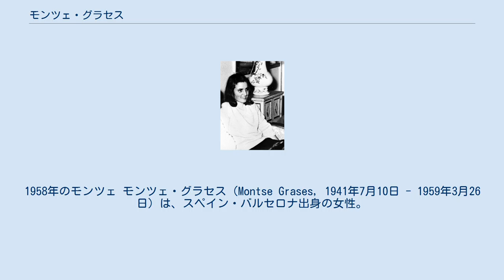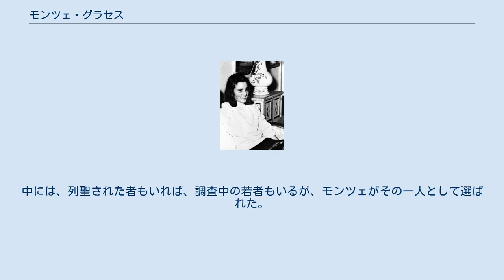モンツェ・グラセス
1958年のモンツェ モンツェ・グラセス（Montse Grases, 1941年7月10日 - 1959年3月26日）は、スペイン・バルセロナ出身の女性。
カトリック信者（信徒）であり、オプス・デイの信者。
左足の大腿骨に癌が見つかってから、9ヶ月に渡って激しい痛みに襲われたが、落ち着いて毅然とした態度でそれを受け入れ、病床にある間も周りを喜びで満たし、見舞いに来た多くの人を神に近づけた。
1959年に死去。
多くの人が、その生き方は英雄的で模範的だったと証言しており、彼女の聖性の評判は日毎に高まっていたため、1962年より列聖調査が始まり、2016年に尊者と宣言された。
 2018年の世界司教会議の若者への模範的な保護聖人の一人として任命された。
フルネームはMaría Montserrat Grases Garcíaである。
 1941年7月10日、スペイン・バルセロナの信心深い家庭に生まれた。
両親は、素朴な信心と自由を愛する雰囲気の中で、9人の子どもたちを育てた。
高校を卒業したモンツェは、バルセロナ県立女子専門学校で学業を続けた。
1957年、キリスト信者として普通の生活を送りながら、聖性を求める道であるオプス・デイに呼ばれていると感じ、様々な人に相談した後、オプス・デイへの所属を申請した。
 彼女の聖性を追求する戦いにおいては、キリストの聖なる御人性に対する愛とご聖体への信仰、聖母への信心、さらに、深い謙遜と隣人への奉仕の精神が際立っていた。
1958年、16歳の誕生日を目前にして左足の大腿骨に癌（ユーイング肉腫）が見つかった。
非常な痛みを伴う病気だったが、彼女は冷静に、そして英雄的とも言える剛毅をもってこの苦しみを受け入れた。
闘病生活にあっても決して失うことのなかった喜びを、多くの人に伝え、友情を深めていったのである。
こうして、多くの友人や同級生たちを神様に近づけたのである。
1959年3月26日、聖木曜日に17歳で死去した。
 モンツェ・グラセスの列聖調査はバルセロナで進められた。
1962年12月19日、グレゴリオ・モドレゴ・カサウス大司教によって開始され、1968年3月26日、マルセロ・ゴンサレス・マルティン大司教によって幕が下ろされた。
　 その後、調査はゆっくりと進んでいった。
それは、パウロ6世とヨハネ・パウロ2世によって、列聖調査手続きの改定が行われたことによる。
1992年5月15日、列聖省はモンツェ・グラセスの教区での調査の有効性を宣言した。
しかし、同じ年に、種々の理由から、1960年代に収集した資料を充実するため、補完調査をすることを決定した。
この追加過程はバルセロナで、1993年の6月10日から10月28日にかけて行われた。
1994年1月21日、列聖省は2度目の調査の有効性を承認した。
 1999年11月21日に生涯と諸徳についての報告がなされた。
2015年6月10日、列聖省の神学顧問委員会はモンツェ・グラセスの諸徳の英雄的な実践に関する質問に肯定的な回答をし、次いで2016年4月19日、枢機卿と司教の通常総会もそれを承認した。
 2016年4月26日、教皇フランシスコは、列聖省長官アンジェロ・アマート枢機卿から、調査段階に関する詳細な報告書を受け取り、列聖省の見解を承認し、モンツェ・グラセスに尊者の称号を与える宣言を公表する許可を与えられた。
 祈り：主よ、御身は神のしもべモンツェラートが平静快活にすべてを捧げて御旨を果たし、賞むべき純真さをもってこの世で生きるための恩寵をお与えになりました。
どうか、私も日々の活動のすべてを愛の心で御身に捧げ、キリスト信者として人々の役に立つことができるようにお助けください。
御身のしもべモンツェラートに栄光を与え、その取次によって私の願い（ここでお願いする）をお聞き入れください。
 　主の祈り　アヴェ・マリアの祈り　栄唱 2018年10月3日から28日まで、「若者、信仰、そして召命の識別」をテーマに教皇フランシスコはシノドス（世界司教会議）の第15 回通常総会を呼びかけた。
そのため、９名の現代聖人がシノドスの保護聖人として任命された。
中には、列聖された者もいれば、調査中の若者もいるが、モンツェがその一人として選ばれた。
「Montse Grases, a typical girl」というタイトルで、日常生活における信仰に沿ったモン...